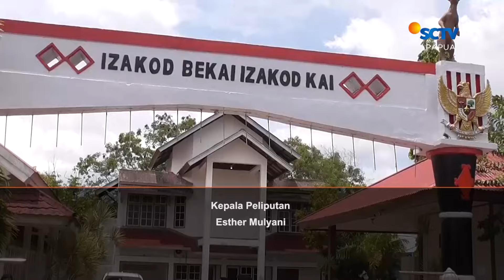Puluhan Legislator Nyatakan Akan Penuhi Janji Masyarakat | Liputan 6 Papua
Liputan 6 Papua, 28 Oktober 2024 Part 3